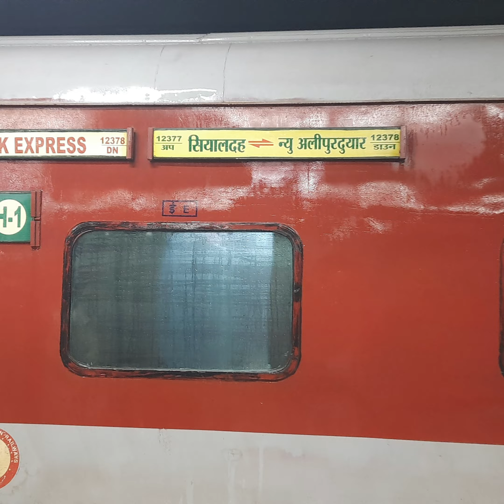The great Indian train journey||Nomadic_Banker||Padatik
The great Indian train journey
My train journey in AC 1st class from Sealdah station to NJP via Padatik.